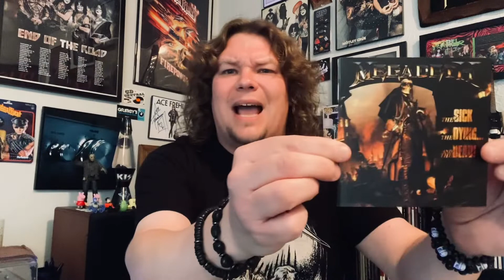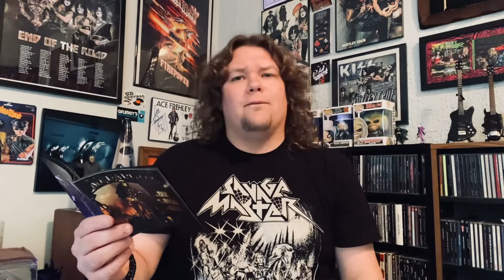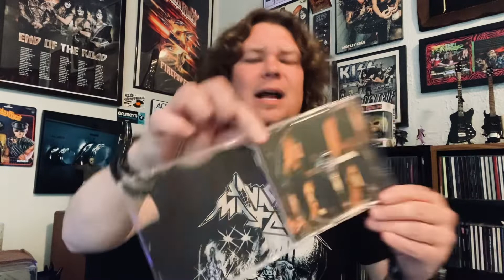Megadeth “The Sick,The Dying…and The Dead!” Album Review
Welcome Ghouls & Fiends to RADICAL ROCKIN RECORD REVIEWS!!! I’m your most EXCELLENT host Wyld Ryde Bassist Mick Watkins (AKA Dick Twatkins) and tonight we will be discussing Megadeth “The Sick,The Dying…and The Dead” 🤘🏻💀👍🏻